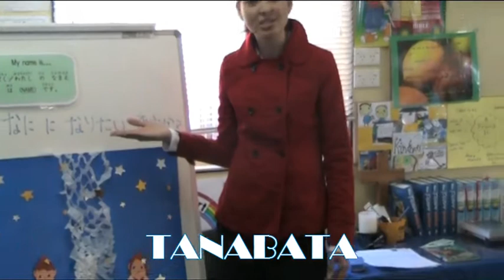Tanabata continuation activity 七夕 Dan-Dan Japanese.avi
STUDENTS WRITE A WISH ON THEIR TANZAKU - Tanabata {The Star Festival} continuation activity suggestion {What do you want to become?} 何になりたいですか？Primary Japanese